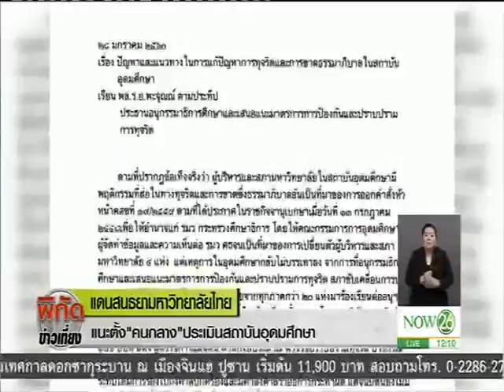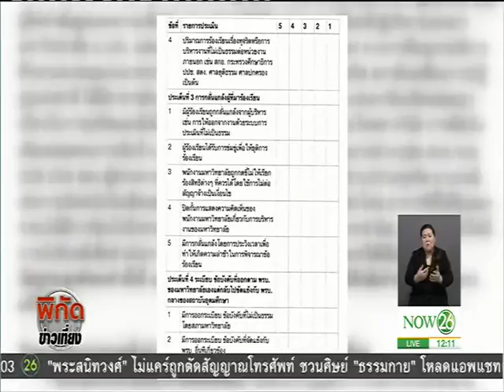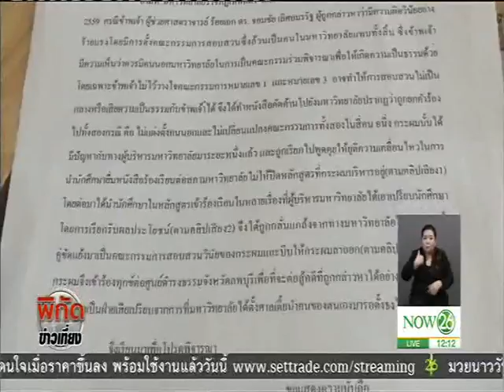News ม.44 แก้ธรรมาภิบาลอุดมศึกษาไม่ทันใจ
พิกัดข่าวเที่ยง :  ยังคงตามติดอย่างต่อเนื่อง สำหรับปัญหาธรรมาภิบาลในรั้วอุดมศึกษา ซึ่งนายกฯตอบคำถามเรื่องนี้เป็นครั้งแรกตั้งแต่ใช้อำนาจตามมาตรา 44 ออกคำสั่งหัวหน้าคสช.ที่ 39/2559 เพื่อสะสางแดนสนธยามหาวิทยาลัยไทย "NOW26" 25-2-60